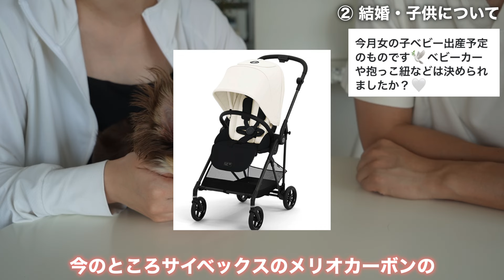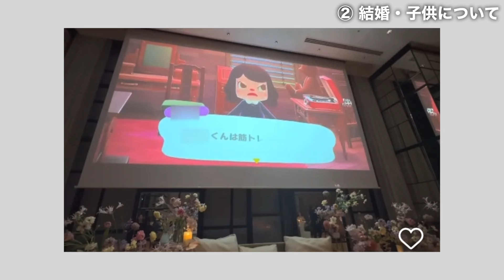【質問コーナー】初めてちゃんと質問に答えます ｜夫婦のこと｜うにところもについて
初めてここまでオープンにお話しました🤭
最後までぜひチェックしてください🧐
音源は以下を利用しています。

【動画で登場した商品】
・エアバギーリュック

・猫砂（アース・ペット しっかり消臭するひのきの猫砂）

・Ergobaby(エルゴベビー)  - 抱っこ紐

・cybex [ サイベックス ] MELIO CARBON [ メリオカーボン ] - ベビーカー

・BabyBjörn(ベビービョルン) ベビーキャリア MINI 3D ジャージー - 抱っこ紐

【動画目次】
0:00 オープニング
‹①うにところもについて›
0:45 わんちゃんを迎えてもうすぐ一年です！オススメグッズを教えてください🐶
1:47 うにちゃんの大ファンです😍 また歌ってください🎙️
2:28  ころもくん猫界で一番好きです！以前描いてた友達が遊びに来た時の威嚇した動画を見たいです！！😤💛
3:21 うにちゃんところもくんの名前の由来を教えてください！
4:03 ころも君の猫砂は何を使っていますか？
4:25 ころもくんの人参のおもちゃはどちらで購入しましたか？

‹②結婚・子供について›
5:06 べびーの予定日はいつですか？🥺💕
5:24 今月ベビー出産予定のものです🤍ベビーカーや抱っこ紐などは決められましたか？🤍
6:04 8月に結婚式で着るカラードレスがうにさんとお揃いで嬉しすぎですっ👗💖
6:24 結婚式でやって良かったオススメの演出ありますか？🏩💍
6:47 お子さん👶の名前は決まってますか？🍼💛
6:58 妊娠報告のYouTube、パパがママにメロメロな感じがよかったです❤️普段からあんな感じですか😘
7:20 ご懐妊おめでとうございます🎉プッシュギフトはもう考えられていますか？🥰✨
8:05 うにさんこんばんは☺️私も妊娠中で、今入院してます😢 よかったら頑張れください🤍

‹③その他（2人について）›
8:23  mbtiなんですか？🌼
8:38 結婚はやはり経済力大事ですか？旦那さんの年収はどれくらいですか？
9:01 年収はどれくらいですか？
9:08 ご夫婦共にお仕事は何されてるんですか？🧐
9:18 お二人の出会い、馴れ初めを教えてください😍🧡
09:34 クロージング

【撮影機材】
▼カメラ
・SONY α7C（メイン）

【在宅勤務】愛犬が会社の朝礼に飛び入り参加して大変なことになりましたwwww

【在宅勤務】会社の朝礼に子猫も参加させてみたら驚きの結果になったwwww

【Zoom】愛犬チワワがモデル事務所の一次面接を受けてきた。【おしゃべりペット】

みなさんの意見や感想もコメントでお待ちしております😍

＠うにちゅーぶ
※ 18:00に動画更新